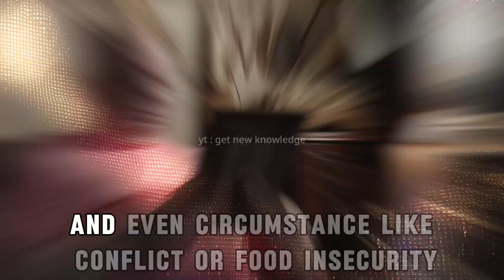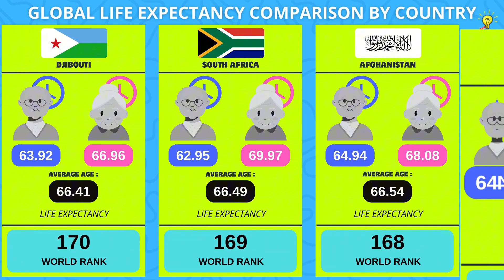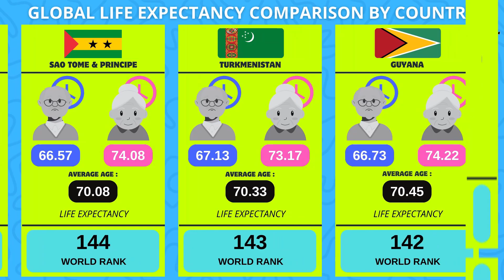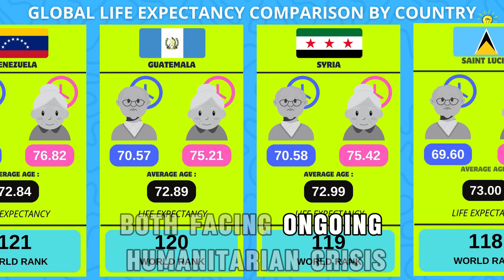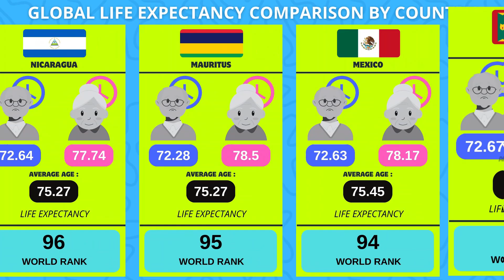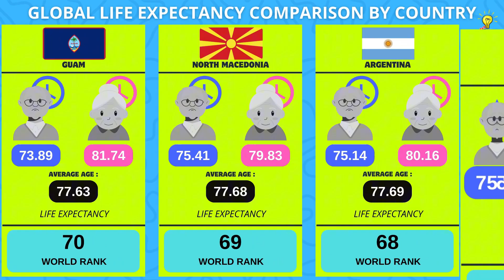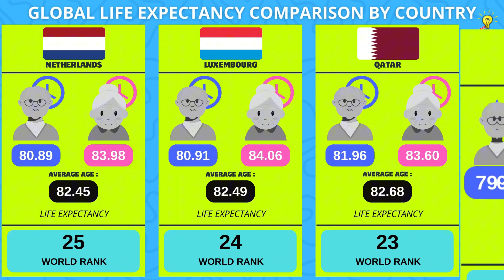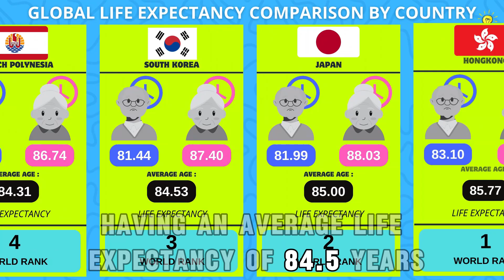GLOBAL LIFE EXPECTANCY COMPARISON BY COUNTRY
This is an original video by Get New Knowledge, fully written, researched, animated, narrated, and edited by the creator

Explore the latest global life expectancy rankings by country in this video. Discover which countries have the highest and lowest life expectancy rates based on the most recent data. We break down key factors that influence longevity, such as healthcare, lifestyle, and economy.